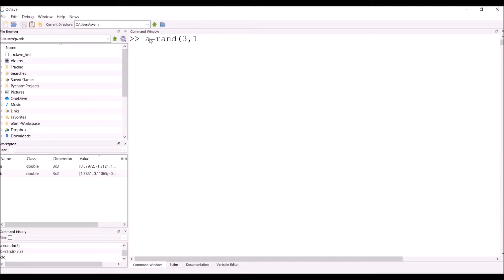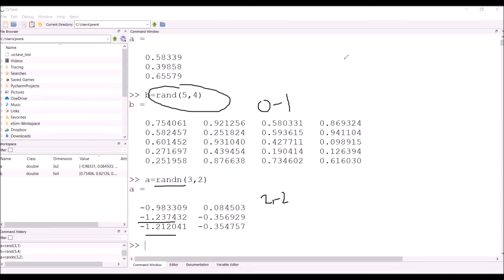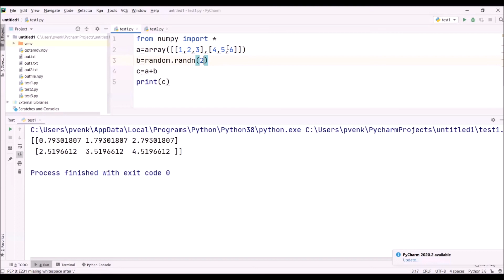11-Usage of rand,randn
As deep learning is an emerging field with lot of opportunities, Bharatiya Vijnana Mnadali(AP chapter of vijnana bharati)bringing out this tutorial for the benefit of students